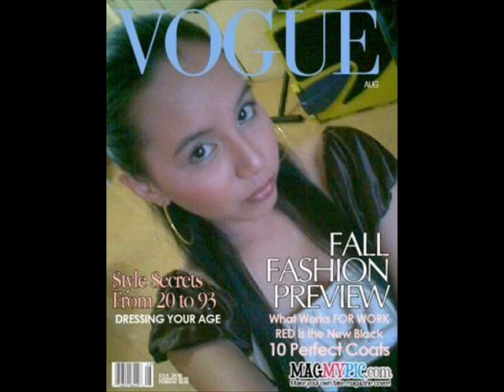Secondhand serenade vulnerable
made by my friend not know the girl. she is adorable ain't she?